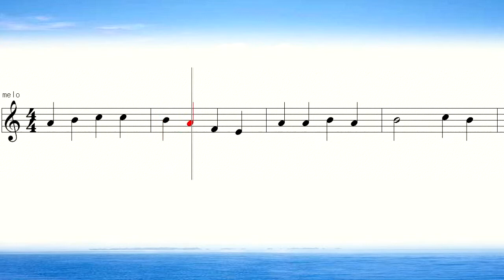奏でてみようよ148 かぞえうた 楽譜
吹いてみよう電子楽譜シリーズ　童謡、唱歌の音が聞こえる楽譜　音が見える楽譜 楽器カラオケ
リコーダー　ハーモニカ　ピアニカ　ファイフ・・紙でない楽譜(メロディー部分のみ)をみじかな楽器で奏でてみてくださいね。